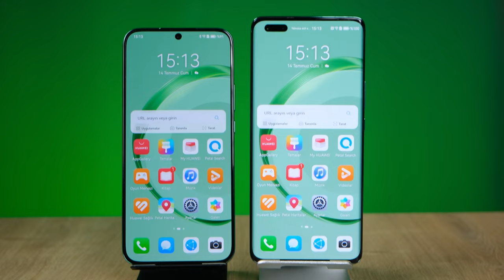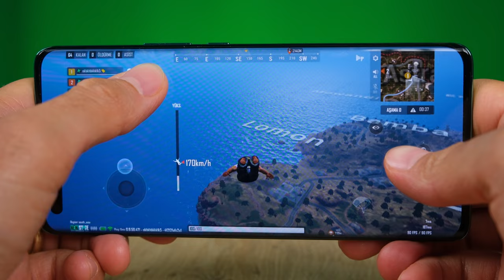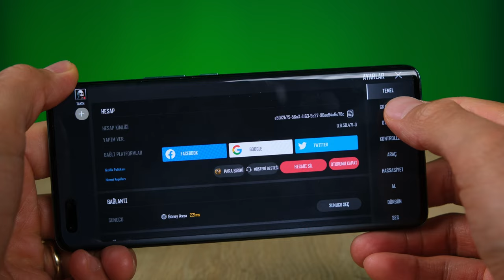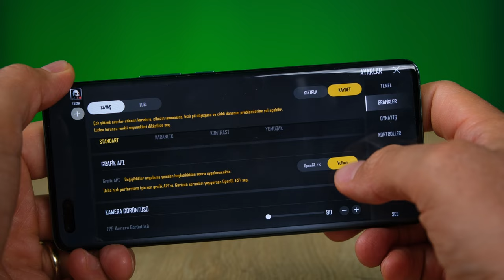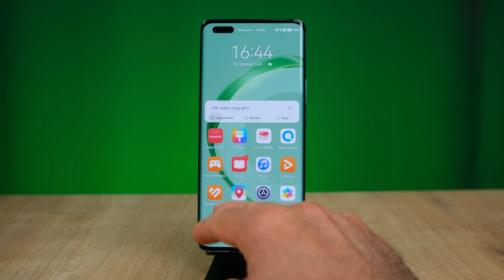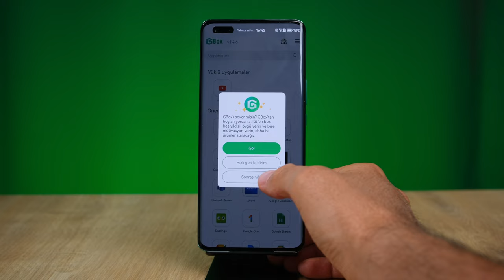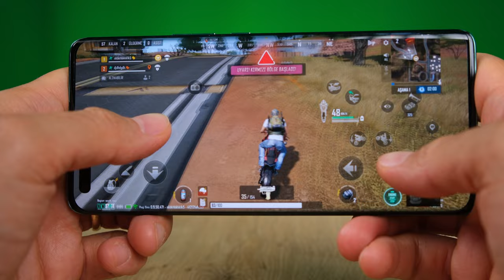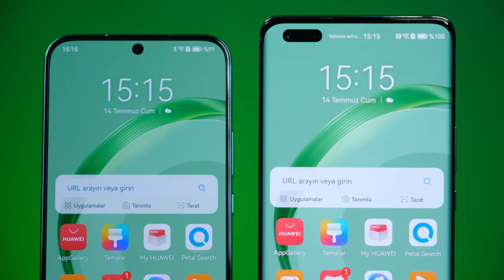15 Dakikada Tam Şarj Olan Telefon! | Huawei Nova 11 ve Huawei Nova 11 Pro İnceleme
Huawei Nova 11 ve Huawei Nova 11 Pro inceleme videosunda Huawei Nova 11 ve Huawei Nova 11 Pro özellikleri, fiyatı ve görüşlerimin yer aldığı incelemesi ile karşınızdayım. Huawei Nova 11 ve Huawei Nova 11 Pro hakkında tüm merak ettiğiniz sorulara bu videoda yanıt veriyor olduğumu düşünüyorum. Huawei Nova 11 ve Huawei Nova 11 Pro Kutu açılışı ve kutu içeriği konularına da detaylı inceleme videosunda değineceğim bu videoda tarafsız bir şekilde telefonu sizlere aktardım. Yorumlar bölümünden cihaz hakkında aklınıza takılanları sormayı unutmayın.

Huawei Nova 11 Pro Özellikleri
Ekran: 6.78 inç OLED, 120 Hz yenileme hızı
İşlemci: Qualcomm Snapdragon 778G 4G
RAM: 8 GB
Depolama Alanı: 256 GB
Ön Kamera: 60 MP + 8 MP
Arka Kamera: 50 MP ana, 8 MP Ultra Geniş Açı,  Lazer Odaklama
​Bağlantı: Type-C
İşletim Sistemi: EMUI 13
Batarya: 4.500 mAh, 100W hızlı şarj

Huawei Nova 11 Özellikleri
Ekran: 6.7 inç OLED, 120 Hz yenileme hızı
RAM: 8 GB
Ön Kamera: 60 MP
​Bağlantı: Type-C
Batarya: 4.500 mAh, 66W hızlı şarj